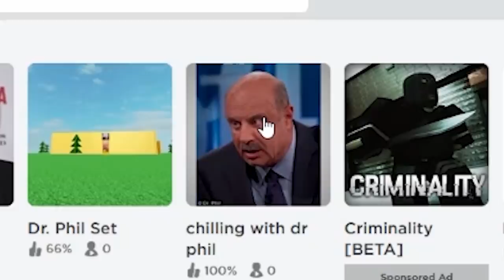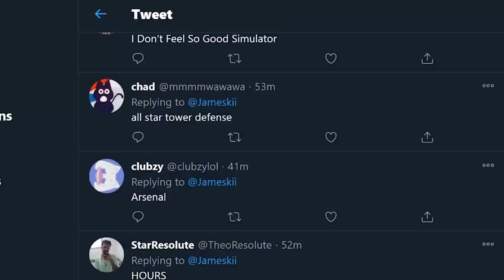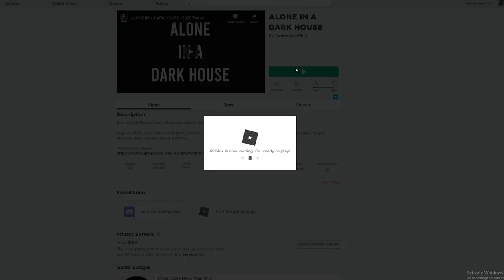I Glitch Every Roblox Game Ever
Jameskii Ruins Roblox 10 Coming Soon...

Today Jameskii & Danny are playing Roblox Games suggested by YOU! Especially Dr Phil & Transformers, I also tried to speedrun some of the games, but it will make into a different speedrun themed video. I keep breaking / Glitching every game I touch not only Roblox, but also Garry's Mod, VR Games and many more... Lego Island 2 took so many livestreams because I kept glitching the game, but I can't wait to share the hilarious highlights from those livestreams! The challenge to play Roblox games suggested by you was funny and it brought lots of laughs to us, so we should ask viewers to send more games again!

Road to Grumby's 2 and other Roblox videos are coming soon, but I need to finish Rec Room video first.